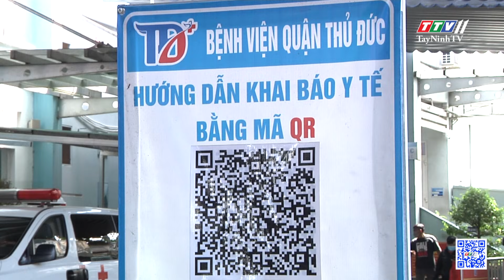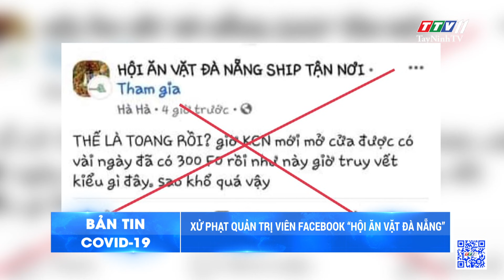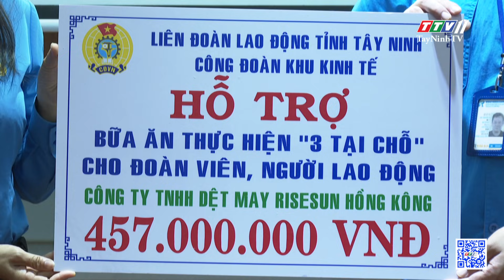Bản tin Covid-19 | Tin tức hôm nay 22/9/2021 | TâyNinhTV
NỘI DUNG
- Thêm 200 y, bác sỹ quân y được chi viện cho miền Nam
- Sau 30/9 các bệnh viện TP.HCM trở về công năng ban đầu
- Xử phạt quản trị viên Facebook “Hội ăn vặt Đà Nẵng”
- Phó Chủ tịch nước Võ Thị Ánh Xuân thăm Công ty TNHH Brotex Việt Nam
- Bộ CHQS tỉnh Tây Ninh: Bàn giao học viên hoàn thành thời gian cách ly y tế
- Công đoàn Khu kinh tế tỉnh Tây Ninh trao tiền hỗ trợ doanh nghiệp thực hiện “3 tại chỗ”
- Cập nhật tình hình Covid-19 tại Tây Ninh